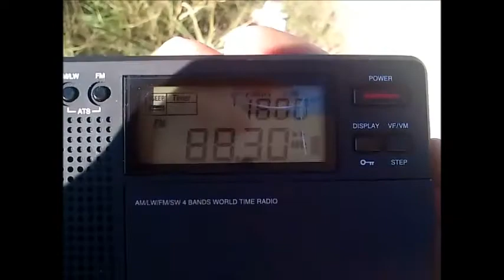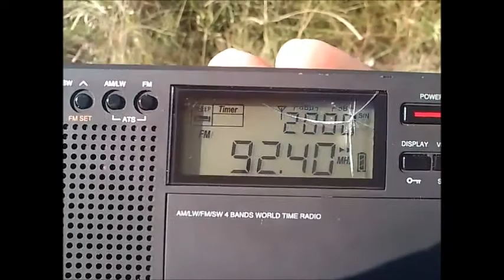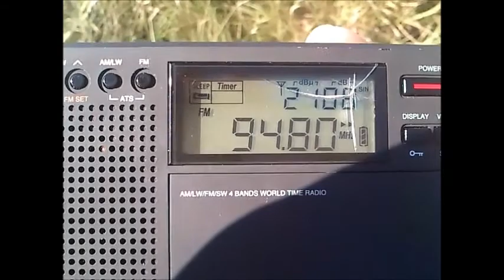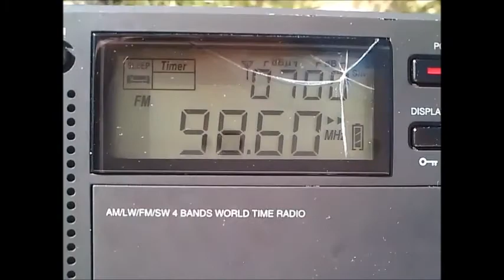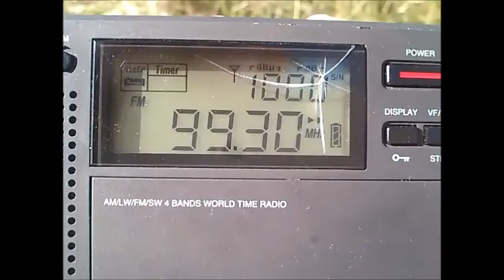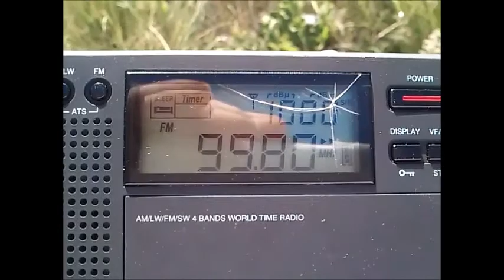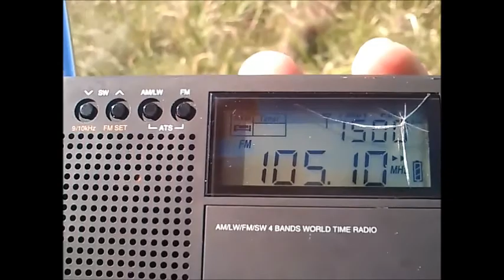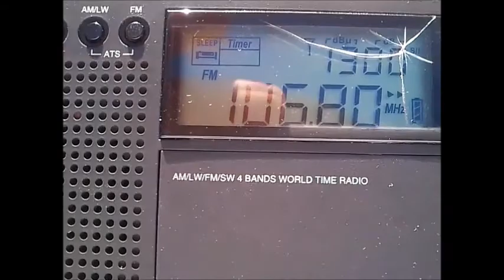FM DX Band scan Monolithi 19/10/2012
Ληψη ραδιοφωνων απο Πρεβεζα Λευκαδα Κεφαλλονια και Ιταλια στο μονολιθι Πρεβεζας
Radios recived from Preveza Lefkada Kefallonia and Italy